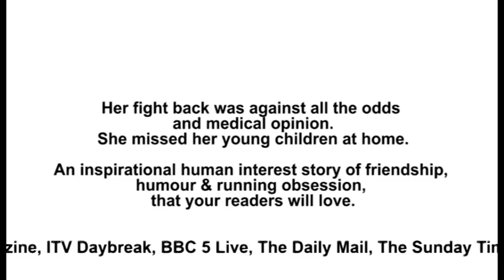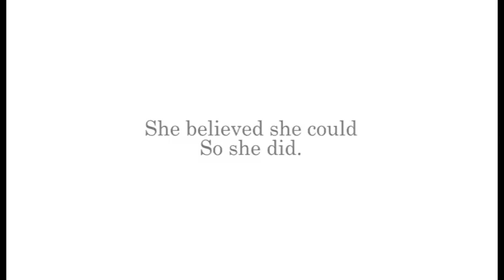Internationally Published 'Running Free' Rights Teaser (Amazon)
Worldwide Audio, Translation, Dramatisation - TV, Feature Film, Radio
Paperback - Non English Countries
Ebook - Non English Countries